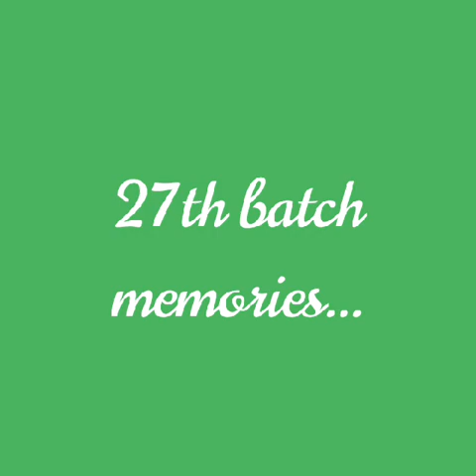27th batch memories Jnv khumbong